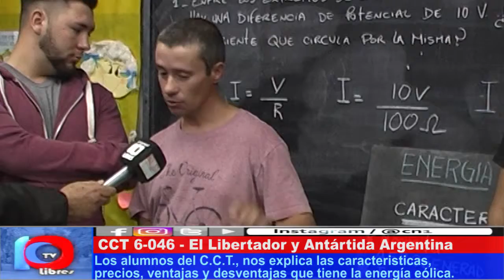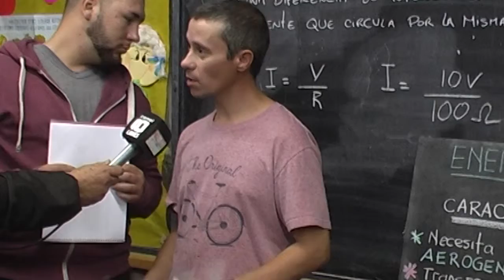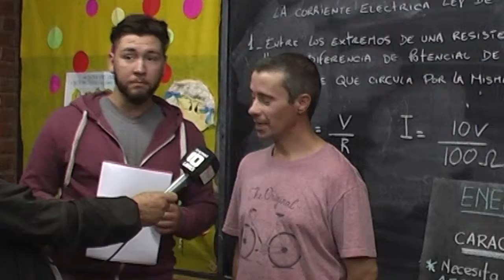VIENTOS QUE AYUDAN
Alumnos del CCT 6-046 estuvieron explicando a nuestras cámaras las bondades de la Energía Eólica, potencial que la Argentina posee en el sur.